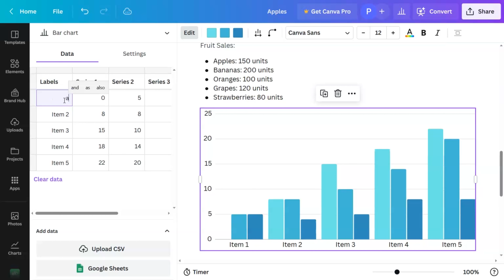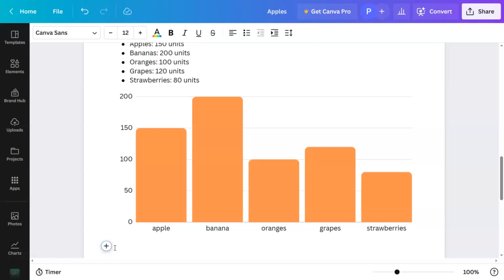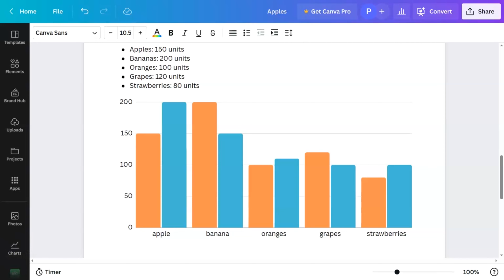Easy Tutorial: How to Create a Bar Graph in Canva Docs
In this tutorial, I'll show you step-by-step how to create a professional-looking bar graph using Canva Docs. Whether you need to visualize data for a school project, business presentation, or personal use, Canva Docs offers a user-friendly and intuitive platform for creating stunning visualizations. By the end of this tutorial, you'll have a visually appealing bar graph that effectively communicates your data.